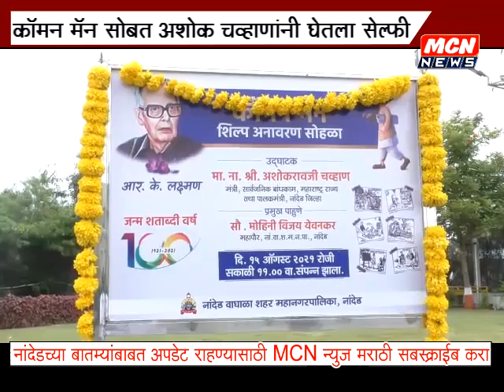कॉमन मॅन सोबत अशोक चव्हाण यांनी काढला सेल्फी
विसावा उद्यानात कॉमन मॅन च्या पुतळ्याचे उद्घाटन